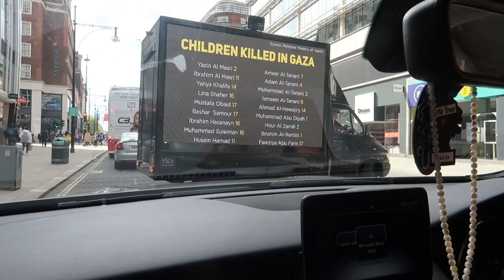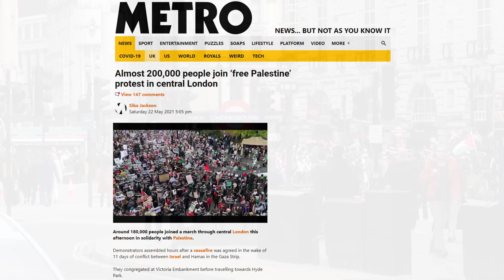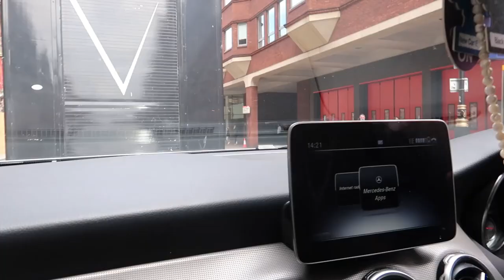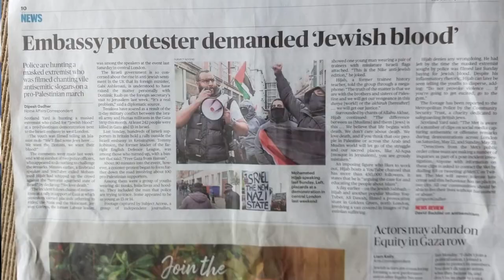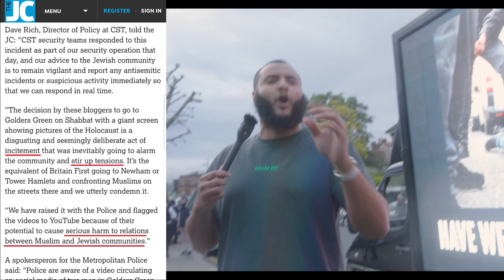OUR PALESTINE VAN ENDED UP ON THE NEWS (VLOG)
We hired a video van. We put the plight of the Palestinians on it. We drove it to 4 locations. Here's how London reacted.

Background tracks purchased from vocaltunez